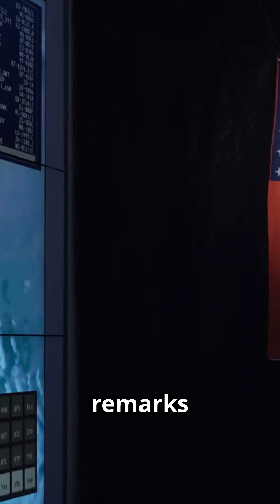The Space Race and Observational Satellites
Tells about the origin of satellites  and their observational applications